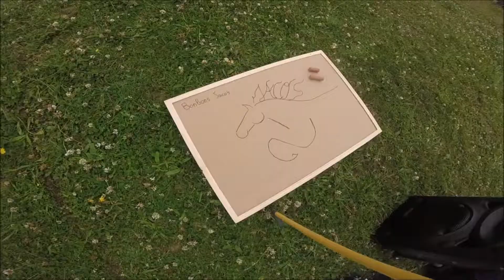VLOG n°12 : Balade à poney & Rendez-vous Equi'Days !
Hello tout le mooooooonde !!!

Aujourd'hui, je vous propose de passer tout un dimanche après-midi avec moi, direction le Finistère ! Au programme, je rencontre la troupe de Lisa, une abonnée de looooongue date, et on fait une balade avec ses loulous, Ninja et Parazard !
Puis, on se rend tous aux Rendez-vous Equi'Days, une petite fête annuelle organisée par Yuna, et qui permet d'admirer de superbes couples équins de spectacle, de faire de belles rencontres, bref que du bonheur ! Surtout que, cette année, les Equi'Days accueillaient leur premier loulou à longues oreilles, car Pauline Barré, que vous connaissez tous FORCÉMENT, est venue avec toute sa troupe : Chaplin le shetland, Sanga la magnifique jument, et Margotte son ânesse à tomber par terre ! ♥ Autant vous dire que j'étais au paradis ...
Maintenant, il me tarde de revoir tout ce beau monde, et de retourner à Equi'Days l'année prochaine, avec je l'espère encore plus de couples et encore plus de public !!!